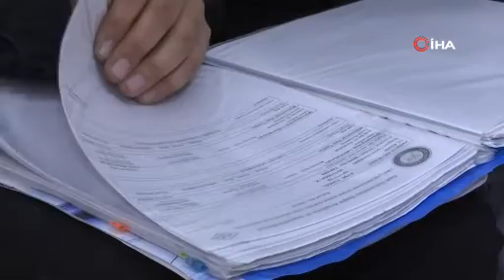Türkiye’de 2’nci, dünyada 13’üncü vaka oldu: Ayşe tedavi için destek bekliyor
Elazığ’da 3 yıl önce burun kanaması ile hastaneye başvuran 17 yaşındaki Ayşe Tuncel, İmmünglobülin G4 (IgG4) hastalığı teşhisi ile Türkiye’de 2’nci, dünyada ise 13’üncü vaka olarak kayıtlara geçti. İlk ameliyatı sonrası ikinci bir ameliyat daha olması gereken Tuncel, "Ben artık geceleri rahat uyumak istiyorum. Uykuda nefesim kesilerek uyanıyorum" dedi.

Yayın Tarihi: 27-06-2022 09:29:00